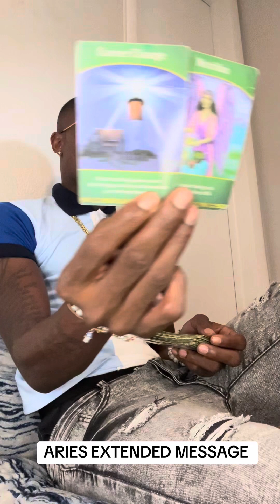ARIES ♈️ EXTENDED MESSAGE YOU HAVE AN IMPORTANT MESSAGE ! THIS IS WHAT YOU NEED TO KNOW